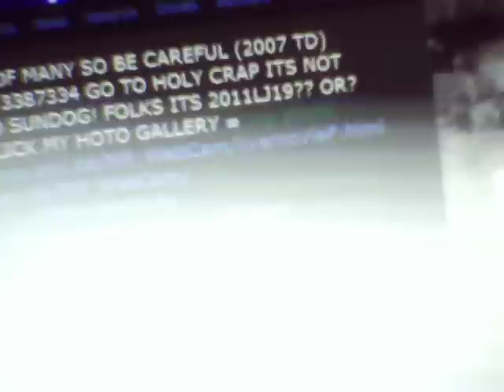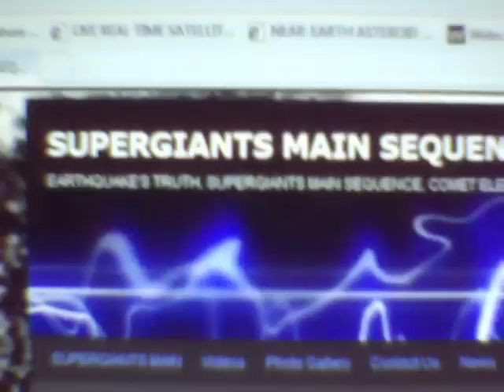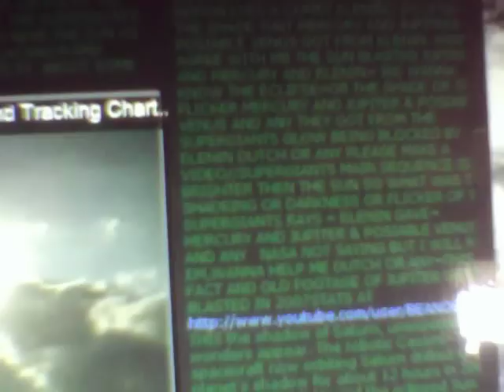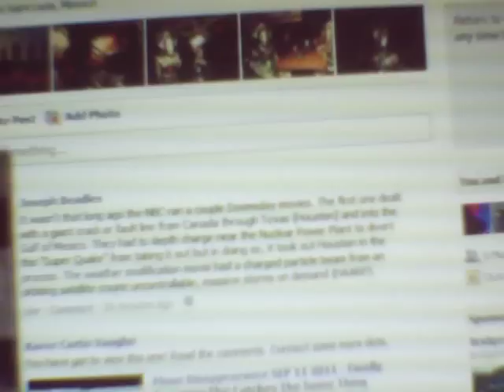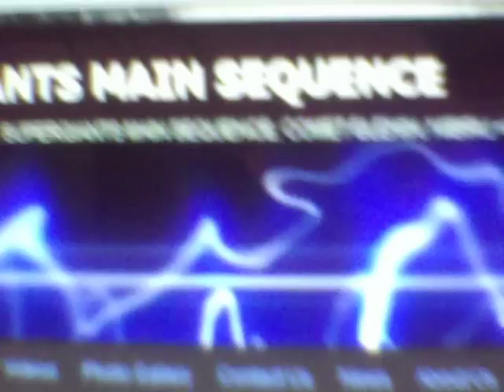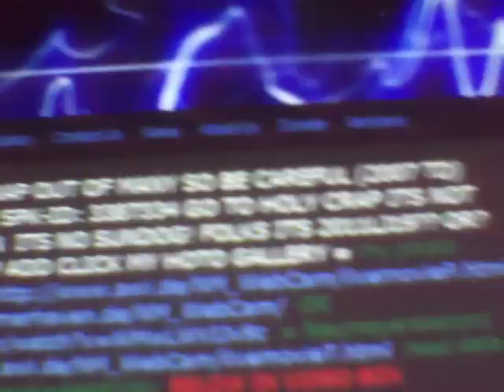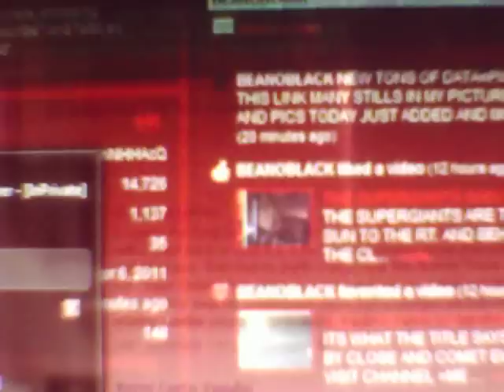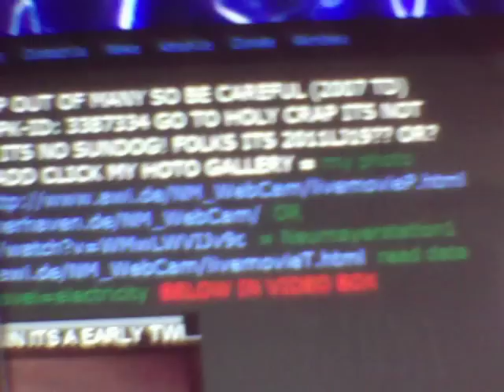IN THE SKY TRUTH S.G.MAIN SEQ. & QUAKES ILUMINATE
LITE FROM THE SUPERGIANTS MAIN SEQUENCE FOLK'S SUPERHEATING ATMOSPHERE AND  HITTING THE GROUND=DATA=FILM TO PROVE IT @AT TO CREATE EARTHQUAKES AND VOLCANO'S UPTICK  & HELPING THE SUN'S SOLAR FLARE'S WITH ADDED FLARES FROM THE SUPERGIANT'S MASSIVE MAIN SEQ. OVER 200 STARS AND SOME 100 STARS 4XTIMES TO 24 XTIMES =4MASS TO 24 MASS THE SIZE OF THE SUN IS HELLA BRIGHT AND THE SUN IS IN THE MAIN S.Q. NOW AND COMET  ELENIN  FINDS ON MY SITES  PHOTO GALLERY & VIDEO'S
CHAT AT DUTCHSINSE OR DUTCHSINCE OR  Michael Janitch (Dutchsinse) ON FACE  =  THE SUN HAS BEEN IN THE SUPERGIANTS MAIN SEQ. AND GETTING BATTERED FOR QUIT A WHILE VISIT AND BE SAFE